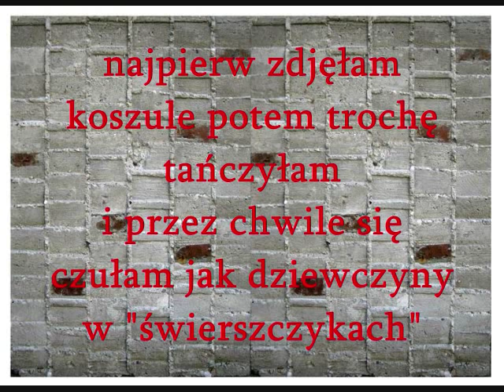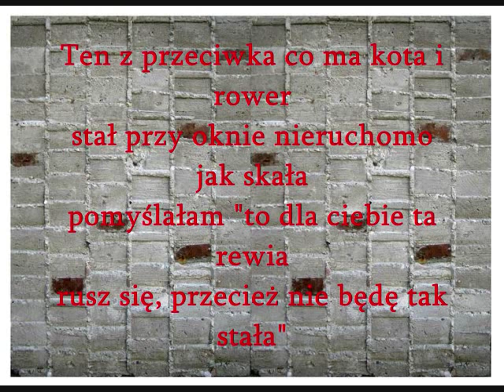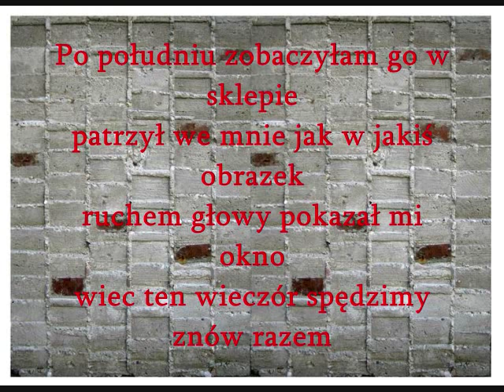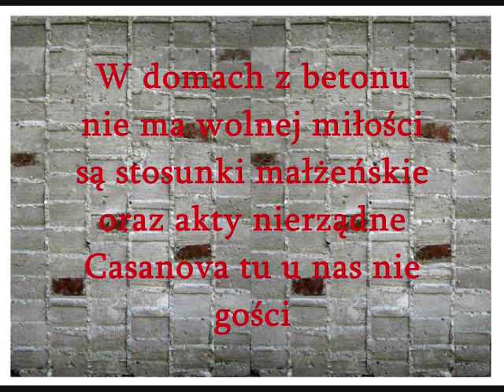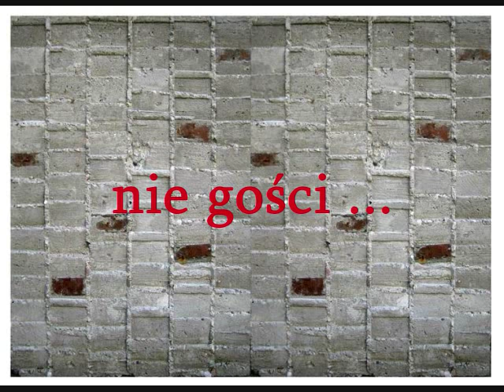Martyna Jakubowicz - W domach z betonu